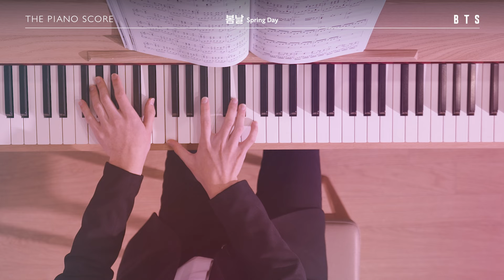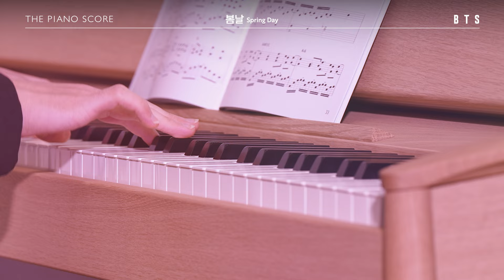THE PIANO SCORE : BTS (방탄소년단) ‘봄날 (Spring Day)’ | Warm ver.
HYBE의 오피셜 편곡을 통해 한 곡의 매력을 다양한 버전의 악보로 선보입니다.
아름다운 피아노 선율로 연주하며 새로운 감동을 느껴보세요.

Explore the world of HYBE's enchanting official musical arrangements that showcase the diverse beauty of our beloved songs through multiple sheet music variations.
Play these beautiful melodies on the piano and be inspired once again.

Performer: Donghwi Kang
Instrument: Roland Kiyola

BIGHIT MUSIC & HYBE. Rights are reserved selectively in the video. Manufactured by BIGHIT MUSIC & HYBE, Seoul, Korea.